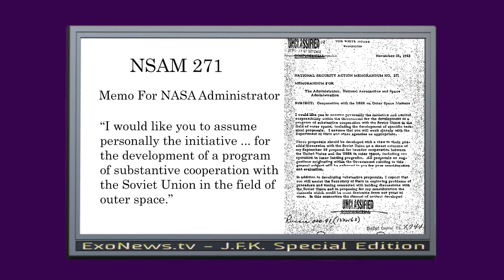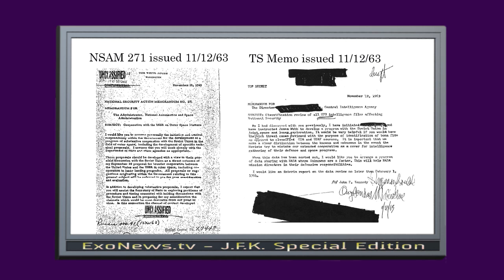ExoNews: 50th Anniversary of Kennedy US-USSR plan to cooperate in space & UFO research (SE02)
Tomorrow is the 50th anniversary of President John F. Kennedy's ground breaking policy of space cooperation with the Soviet Union and plans for a joint mission to the moon. Kennedy released National Security Action Memorandum (NSAM) 271 on November 12, 1963, that required NASA's administrator, James Webb, to share sensitive national security information with its equivalent Soviet space agency. More dramatic was another memorandum, allegedly authorized by Kennedy and issued the same day, that required the CIA Director, John McCone, to share classified UFO files with NASA, the State Department, and eventually the Soviet Union.